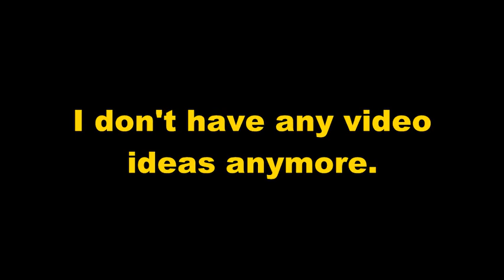An Important Message!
So...The point is that I don't have any ideas to make new videos.
I have made over 100 different videos in almost two years!
But if you can't help me? Please leave your idea in this video comment box :)